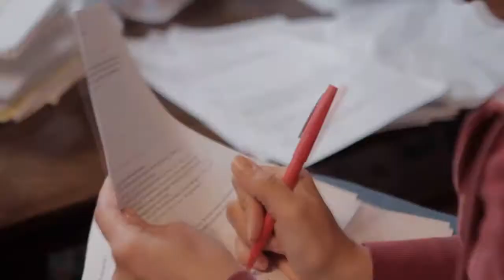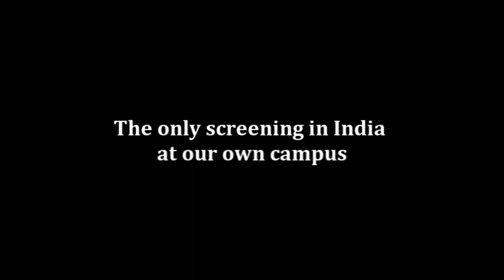PhD Movie Screening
Research scholars' forum and Institute Cultural Council is bringing you the much awaited PhD movie

We are the first to screen it in India and have scheduled the screening on Friday 4th November.

Date and Time: Friday, Nov 4th @ 10:00 pm
Venue: Convocation Hall, IIT Bombay
Entry : Strictly against IITB I-card | Gates open at 9:30 pm